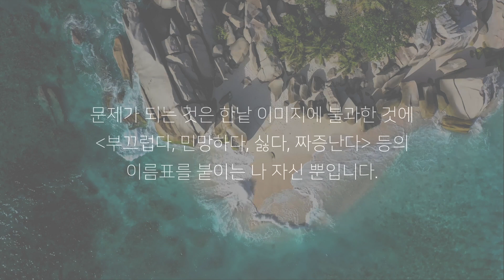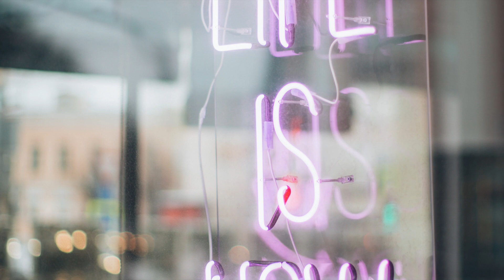❓ 명상 중 뜬금없이 부정적 장면이 떠올라요..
집중하려고 눈을 감는데
자꾸 원치 않는 것이 떠오른다?

정말 흔한 문제점인데요.
어떻게 해결하면 좋을까요 : )

의식있는 삶의 멘토, 정민입니다.

💐 루시드아일랜드 채널 [성공]탭의 Life as Art
☀️ CLASS 101 출근길 아침을 여는 확언 루틴

✶ r e c o m m e n d e d   w a t c h e s ✶